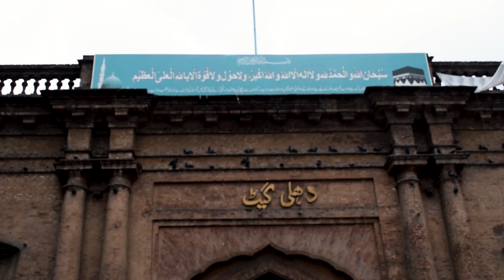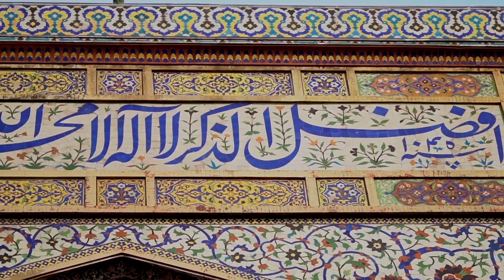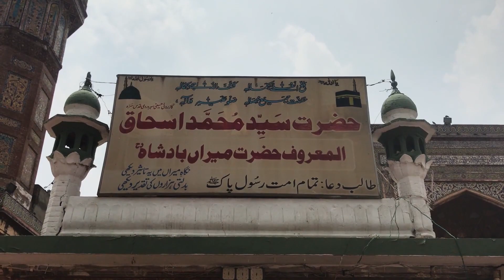Wazir Khan Mosque | Delhi Gate | Lahore | Documentary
The Delhi Gate was originally built during the Mughal period, and is now known as the Chitta Gate, about 100 metres west of the new Delhi Gate. The gate was named after Delhi since the gate opened east, in the general direction of that city. During the Mughal era, the gate served as the main gateway to Lahore, and its doors were shut every evening. The surrounding area includes several buildings of historical significance including the 17th century Wazir Khan Mosque, Shahi Hammam, and havelis.